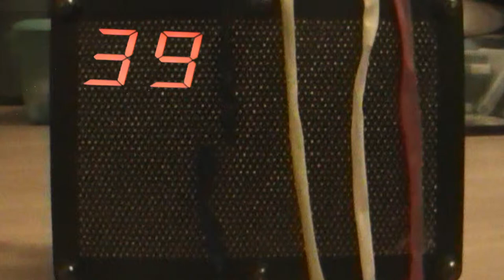A Suite Deal (Interactive) - Blue